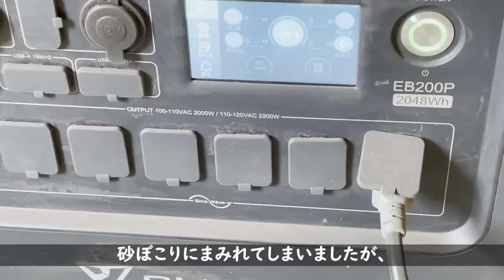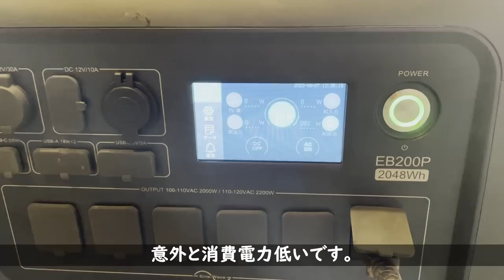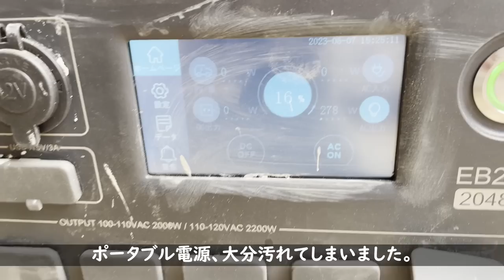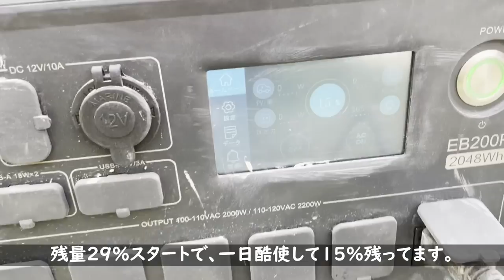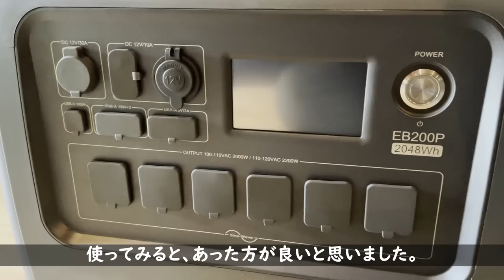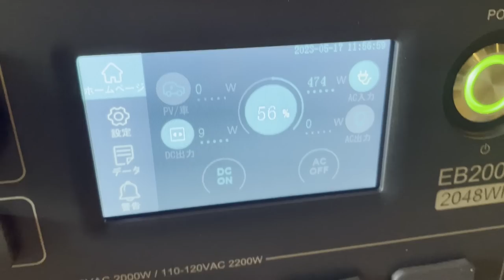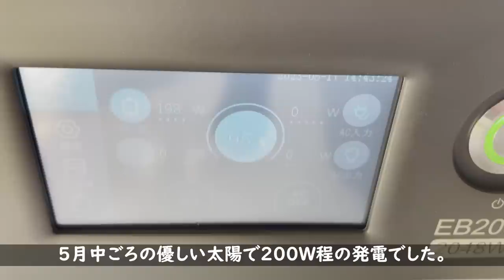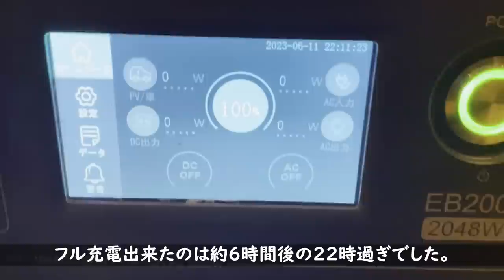【脱サラ古民家DIY】コンクリートミキサーまぜ太郎で玄関土間にコンクリート打設DIY 土間コン ポータブル電源 BLUETTIブルーティ EB200P PV350S No.116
今回は、コンクリートミキサーまぜ太郎を使って玄関の土間にコンクリートを打ちました。

BLUETTI、最大37％オフのSUMMER スーパーセールを開催！

セール期間：6/5（月）～6/26（月）まで

安心と楽しみを蓄電する【BLUETTI JAPAN】

BLUETTI EB200Pポータブル電源

PV350Sソーラーパネル | 350W

コンクリートミキサーまぜ太郎

京セラ(Kyocera) 旧リョービ コンクリートハンマ CH-462

過去のキッチン動画はこちらから。

77異種管のつなぎ方　　給水給湯配管キッチンDIY

78猛暑の中寒くないキッチンを目指して壁の断熱施工

79キッチン床の上から新たに断熱材と合板を！

80キッチン使える様になりました！

83漆喰ならパテ無しでも大丈夫じゃないか説